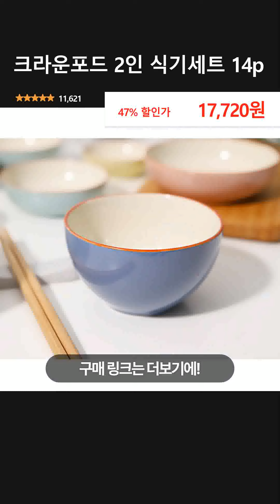크라운포드 2인 식기세트 14p